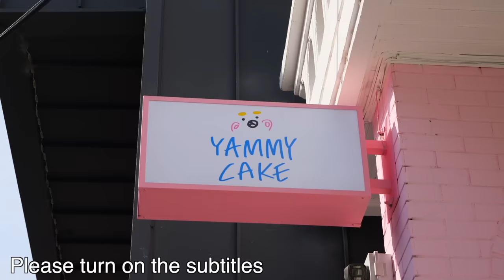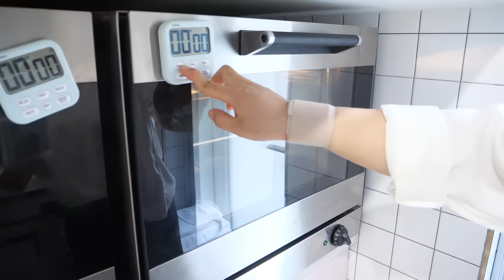쫀~득한 크림치즈로 만든 귀염뽀짝 동물 레터링 케이크 / So cute! animal decoration lettering cake - Korean street food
쫀~득한 크림치즈로 만든 귀염뽀짝 동물 레터링 케이크, 야미케이크, 연남동 맛집, 당일레터링케이크, 입체케이크, 핫플레이스 / So cute! animal decoration lettering cake - Korean street food

📍 위치
야미케이크 Yammy Cake (서울 마포구 연남동)

💰가격
업체 문의

💰 Price
contact the company